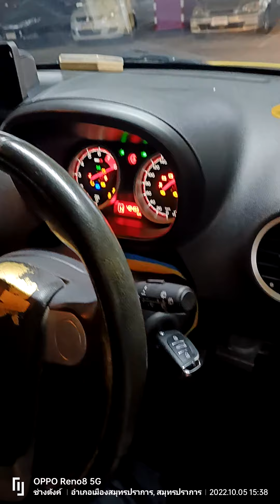เพิ่มรีโมท mg3